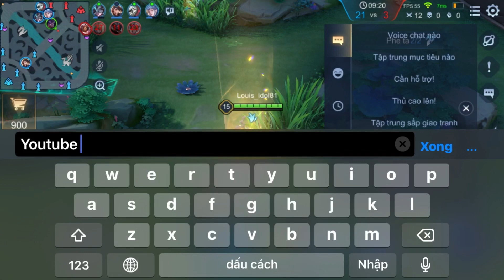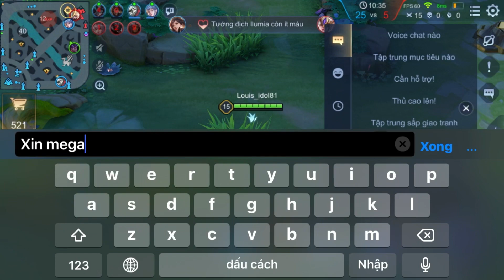“Cách Đi Rừng Hack Vàng Từ Sớm Full Trang Bị Phút 11”Khiến Team Bạn Lẫn Team Mình Bất Ngờ 🤫🤫🤫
• Build Ngọc Cho Quillen
• Tím 7 viên công vật lý tốc đánh
• Tím 3 viên tốc đánh tốc chạy
• Lục 10 viên công vật lý xuyên giáp

👉 Link TikTok

👉 Fanpage

👉 Chào Mừng Các Bạn Đến Với Kênh YTB | Trùm Quillen ❤️

👉 Chân thành cảm ơn các bạn đã bỏ thời gian ra xem video của mình nha ❤️